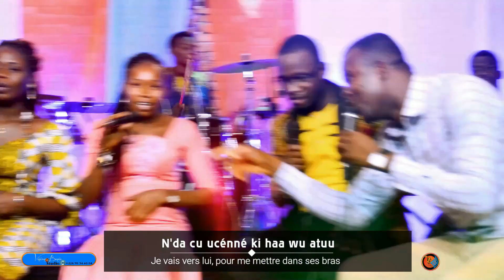Adorons en Bassar (AeB 3 ) // High life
Chants en langue n'Cam ( Bassar )